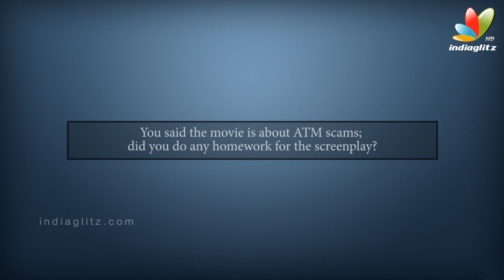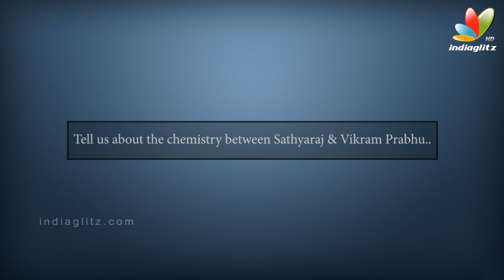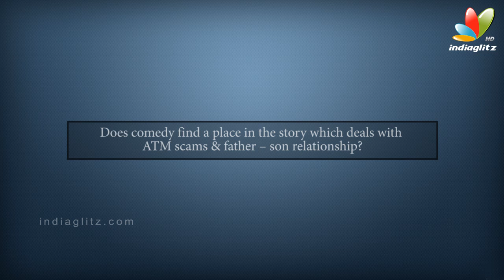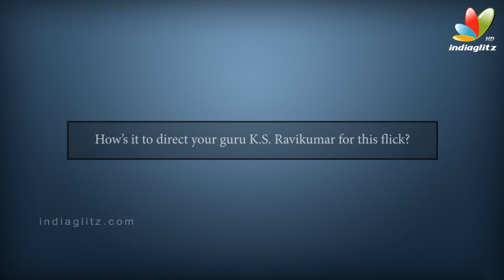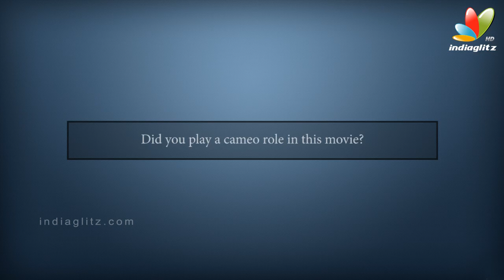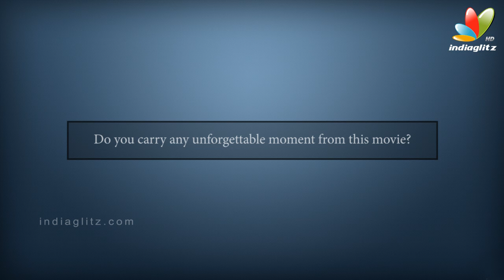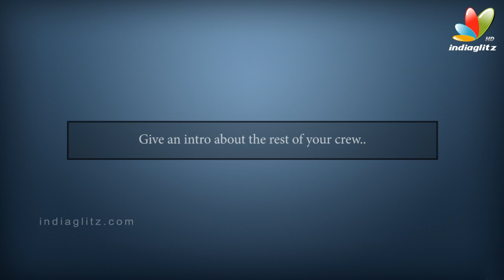Sigaram Thodu is my dream script : Director Gaurav Narayanan | Vikram Prabhu, Sathyaraj,Monal Gajjar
Sigaram Thodu is an upcoming Indian Tamil film written and directed by Gaurav Narayanan and produced by UTV Motion Pictures It has cinematography by Vijay Ulaganath, editing by Praveen K. L. — N. B. Srikanth, and music by D. Imman.